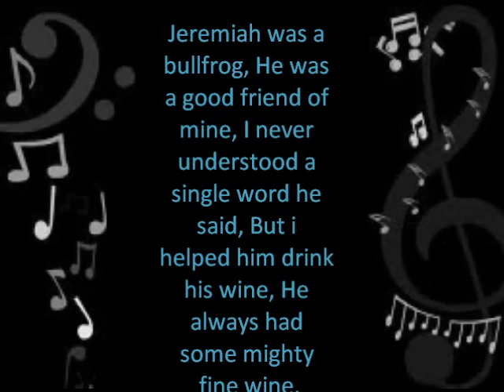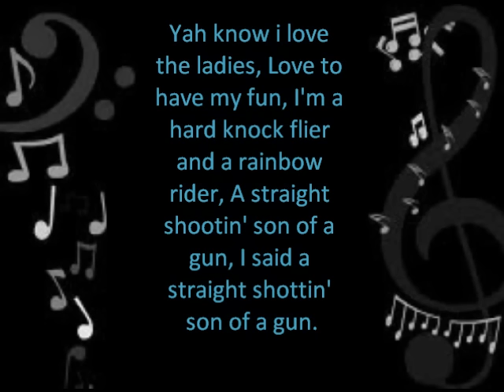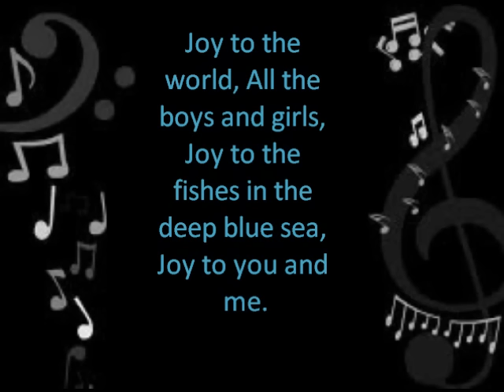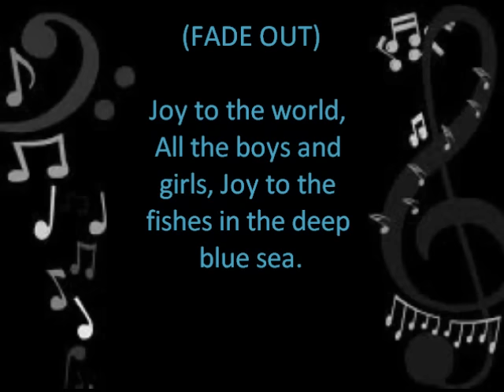Joy To The World - Three Dog Night with lyrics